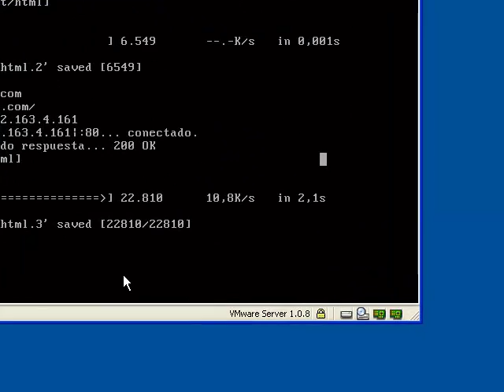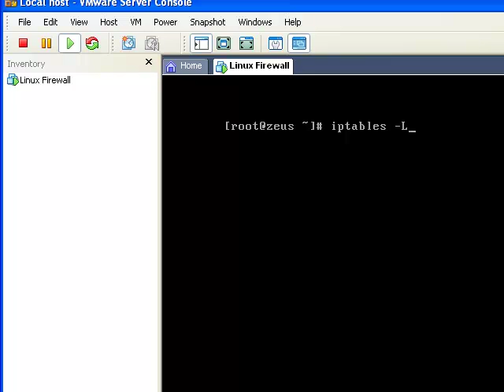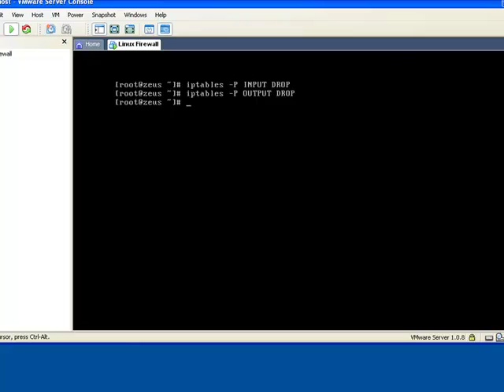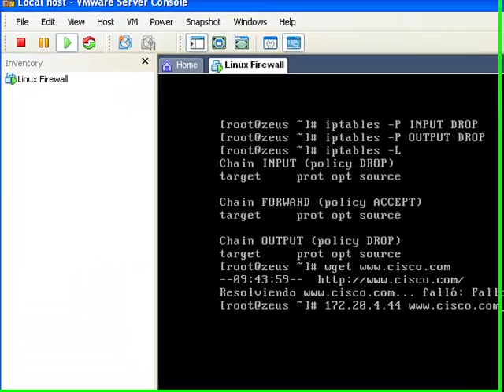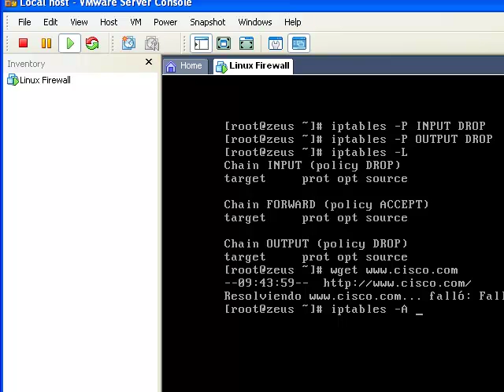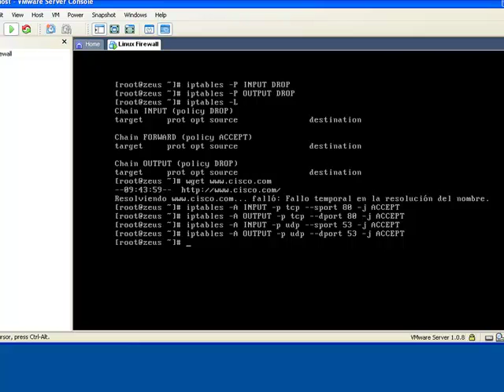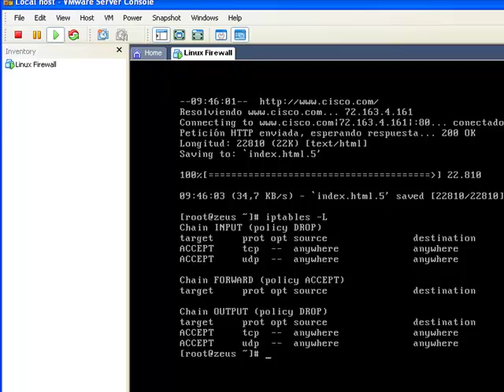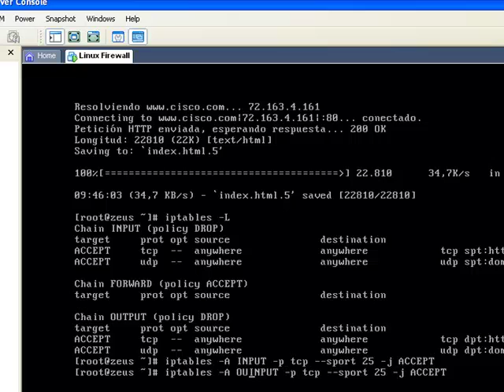Maurice Frayssinet - Seguridad Informatica con Software libre Parte 4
Les presento una serie de videos para que puedan instalar todo un completo sistema de seguridad usando herramientas de software libre, al finalizar esta serie de videos podran instalar un firewall, un proxy, un detector de intrusos y antispam. Paso a paso aprendera los conceptos de seguridad con linux usando la herramienta vmware para virtualizar servidores